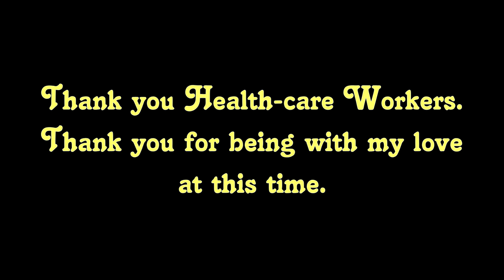I LOVE YOU ~ GET WELL SOON ~ VIDEO CARD with CHANTILLY LACE the white latte PEKINGESE DOG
Share with a loved one.  Thank you Health-care Workers who are caring for them.

Music
Splashing Around ~ The Green Orbs
Wide Awake ~ 126ers

Video & Editing
Harrison R. Cornell